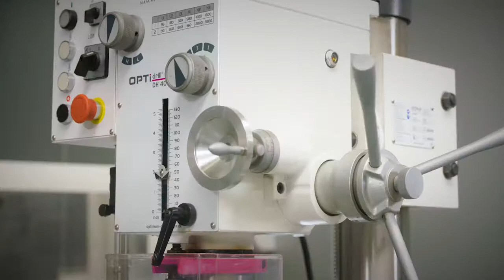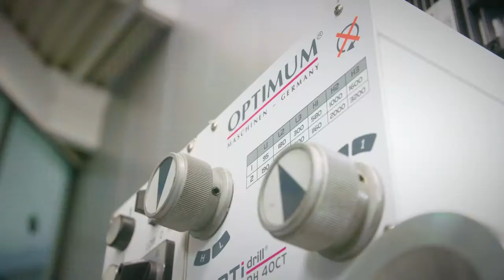Optimum_DH40CT_FR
Perceuse-fraiseuse à colonne avec entraînement par engrenages, équipée d'une table croisée robuste, possibilité de percer et fraiser.